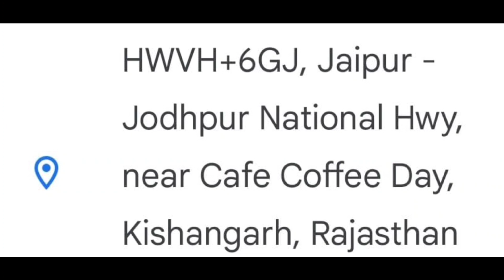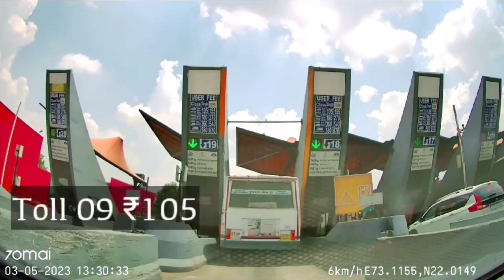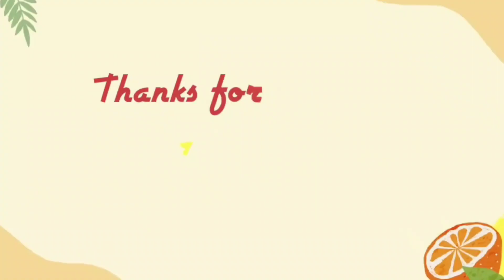Jaipur To Mumbai Full Video